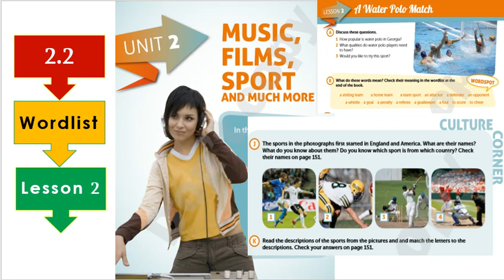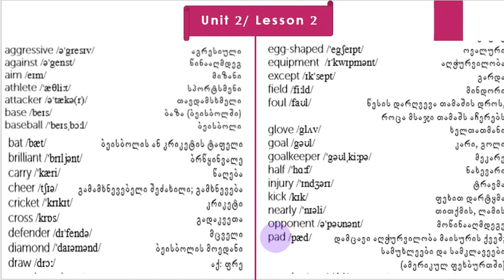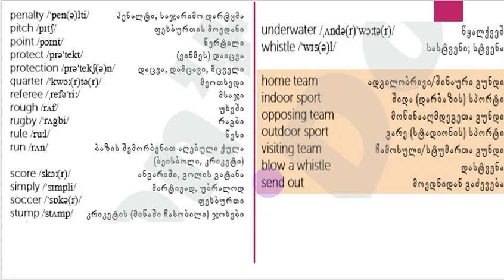7კლ. ლექ./თავი 2. გაკვეთილი 2